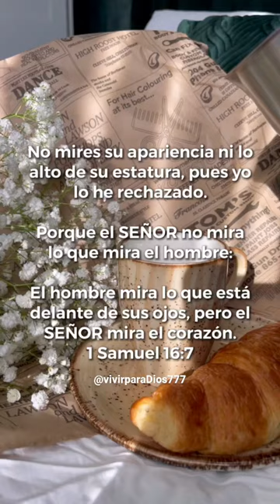1 SAMUEL 16:7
1 SAMUEL 16:7 Dios se fija en en corazón, no en las apariencias.